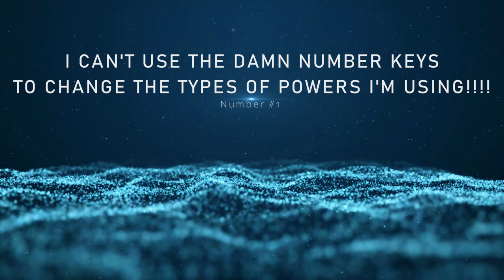Why I HATE the new Worldbox update!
Description:
Please send no hate to developers because I want world box to keep updating

Credentials:
Just me I think

Chapters:
00:00 - Intro
00:27 - "Voices in my head"
02:16 - Ghost Kingdoms
05:23 - Wired Music Noise
06:25 - Monoliths
08:45 - I CAN'T USE TEH DAMN NUMBER KEYS TO CHANGE THE TYPES OF POWERS I'M USING!!!

Filmora music... however they locked me out of my account so I don't feel like crediting them